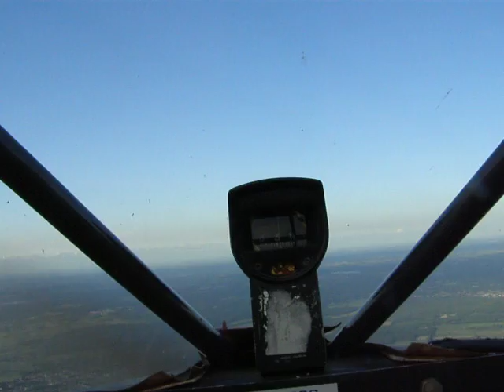flyaround 13 with flight background and details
This is the last video of a series that I made, while enjoying (and very much wanting to share this with them) the special gift of my family for my 50th birthday: having a flight in a classic Piper Cub, starting from Brasschaat airfield in Belgium and flying over the Antwerp Harbour and Schelde area in Holland.
It was a wonderful/ absolutely perfect evening with about 70 miles /120 km view...
Pilot Col Eric Vormezeele, a collector of WW2 airplanes was my pilot
and even trusted me to fly sometime.